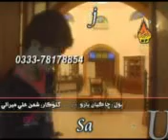Shaman aliold song'sChha kayan yaro